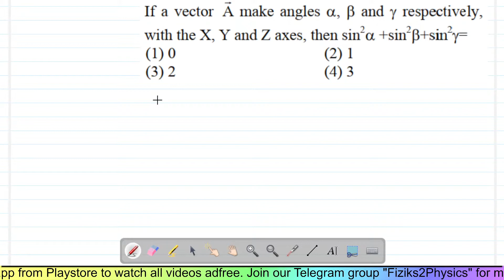Mechanics || L7.1 || Vector || Vikas Sir [IITR]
In this live class, Vikas sir will discuss the Basic concepts of Vector ( from board level to NEET  level).